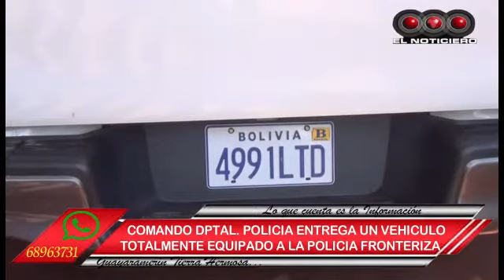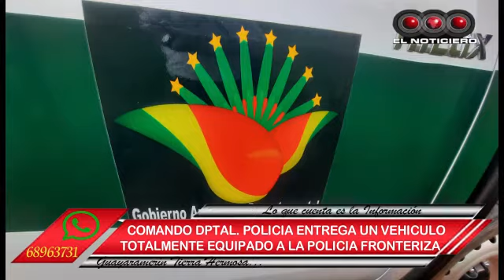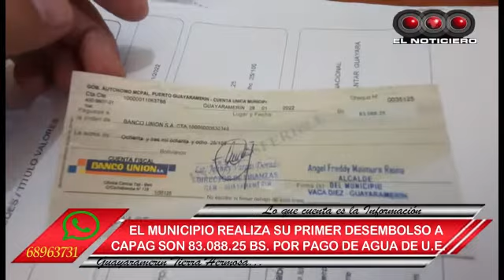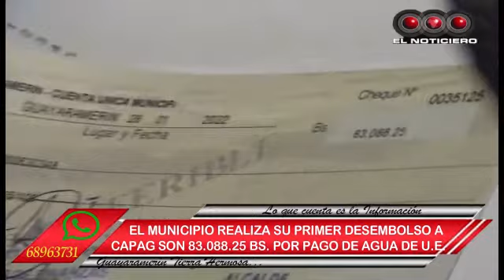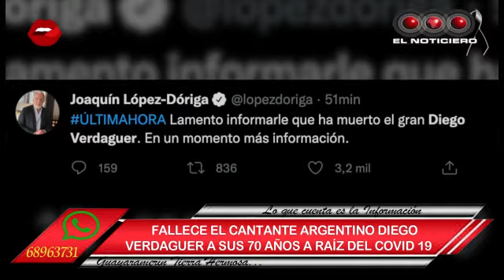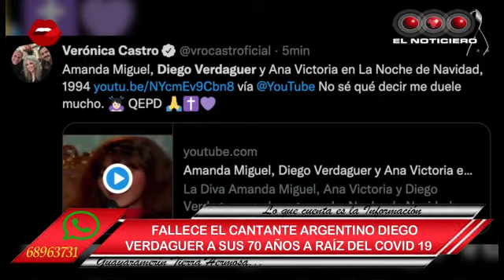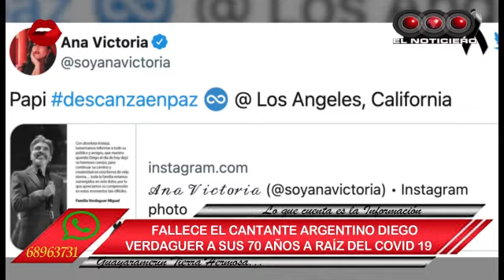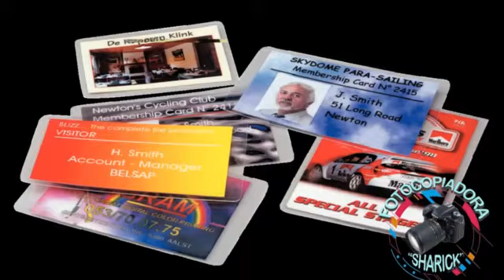28 01 2022 EL NOTICIERO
LAS NOTICIAS DESDE LA FRONTERA NORTE DE BOLIVIA, GUAYARAMERÍN TIERRA HERMOSA!!!